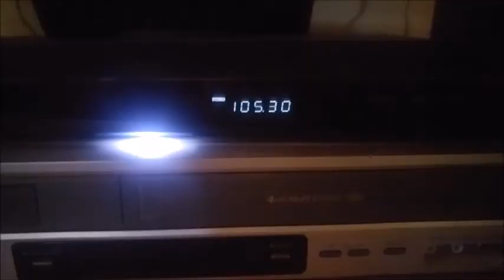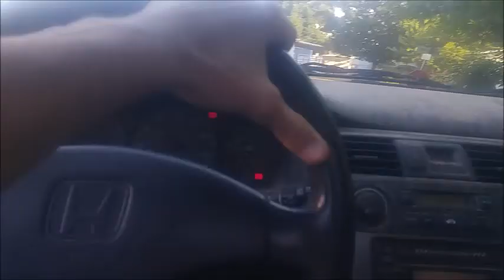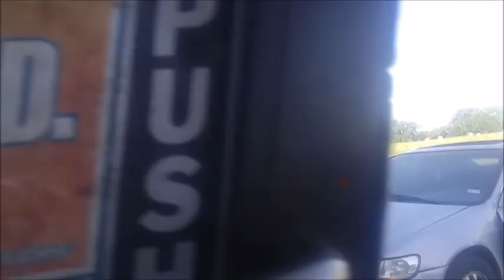Vlog #2 Texas Freedom Grounds Relax Day. Game 7 NBA Finals.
Today I worked in the garden and with the animals in the morning while it was still cool out. I relaxed with my wife, had some friends over and relaxed. Later in the evening I went over to Ryan's house and we eat some dinner and watched game 7 of the NBA Finals. Stef Curry and LeBron James

To check out what we are doing out here in Texas Freedom Grounds go to TexasFreedomGrounds.com
To find the best deals on T-shirts and get custom made shirts or hoodies go to Anti-Establishment.com
You have one life to live, don't short yourself!